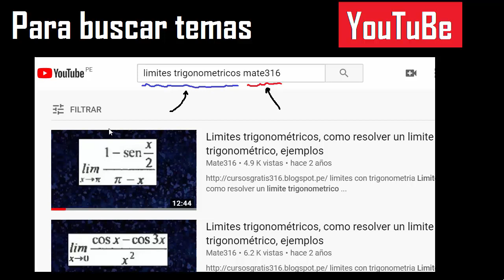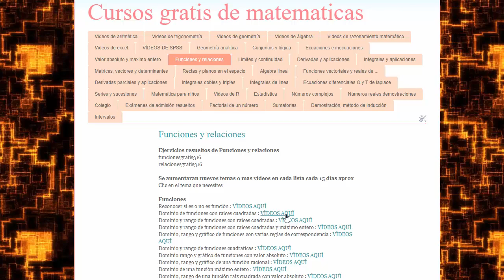Ejemplos de variable cualitativa . ejemplo 2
Ejemplos de variable cualitativa